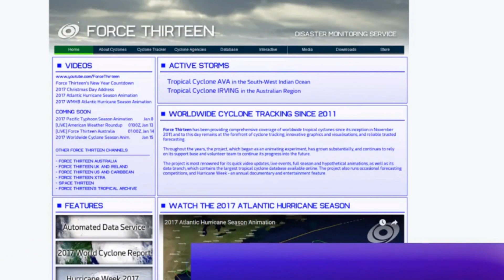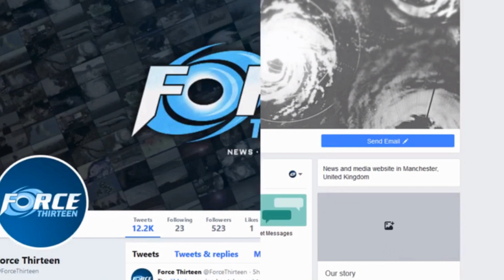Severe TS "Shanshan" to deepen further. West Pac August 4 Japan 12:47 AEST 13:47 UTC 03:47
The JMA has "ShanShan" as a Severe Tropical Storm and is expected to deepen further.

Further updates will be forthcoming re the activity in the East Pac & West Pac.